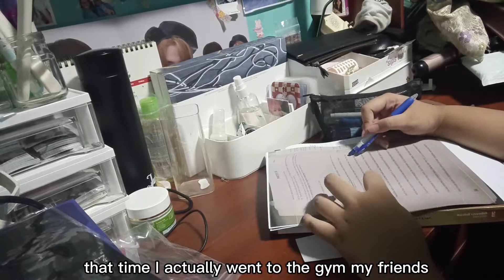Trying to be productive 01 💐💐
hi everyone in this video I showed me trying to be productive as I some times struggle to get myself to do things that needs to be done here's me making a short video of doing that mostly it's in speed tho but either ways enjoy !!!